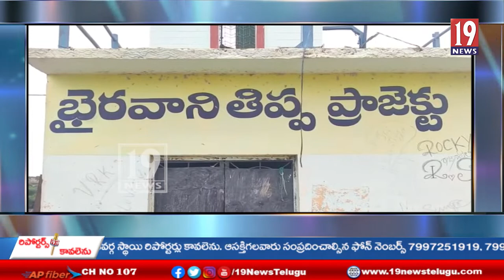భైరవాని తిప్ప ప్రాజెక్టు నిండడంతో ప్రభుత్వవిప్ ఎమ్మెల్యే కాపు రామచంద్రారెడ్డి గంగపూజ-అనంతపురం జిల్లా